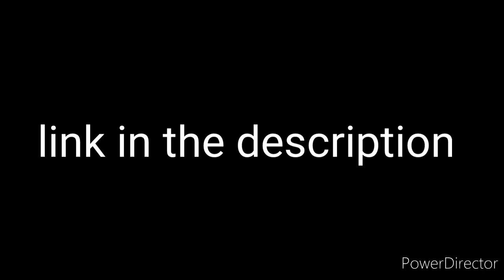Please subscribe to logan